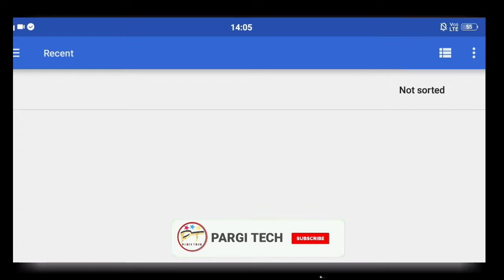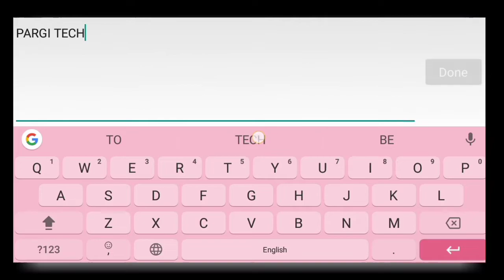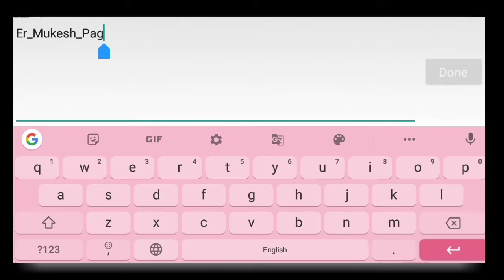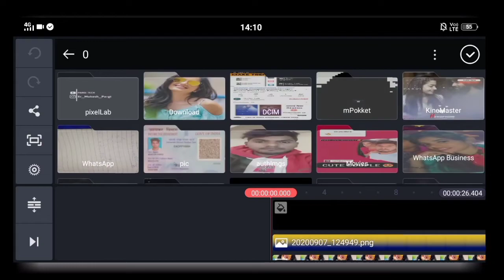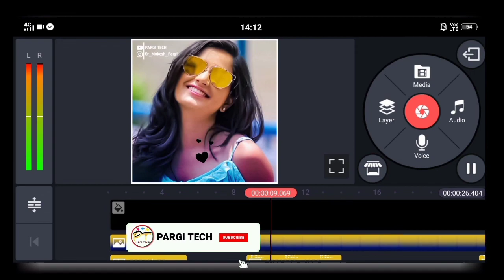Trending Instagram Animated Logo || Neon effect Logo kese banay || Logo kese banay Kinemaster Logo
Your Queries -
1. How to make new Instagram trending lyrics videos.
2. How to make trending WhatsApp status.
3. How to Make insta status in Kinemaster
4. How to make neon effect logo.
5. New Trending Instagram logo kese banaye.
6. How to make full screen WhatsApp status.
7. Instagram Video Status.
8. How to make typing video in Kinemaster.
9. Pixellab me logo kese banay.
10. Logo kese bnaye.
11. Typing Text Animated video.
12. Typing Text Animated Logo Black Screen Video Preview
13. Kinemaster video editing.
14. Kinemaster me status kese banay.
15. New trending Kinemaster video editing 2021.
16. video kese banaye Kinemaster.
17. Staus me logo kese lagaye.
18. New Trending Instagram staus kese banay Kinemaster.
19. typing logo kese banay pixellab me.
20. Pixellab me logo kese banay hindi.
21- avee player template
22- avee player editing, avee player
23- avee player se video kaise banaye
24- avee player me video kaise banaye
25- avee player template download link new
26- avee player green screen video
27- dj avee player template
28- avee player template download link 2020
29- avee player new template
30- create avee player template
31- green screen avee player template
32- New Avee Player Template 2020
33- avee player template download
34- Awesome Avee Player Template Download Link
35- new avee player template download link
36- How to use avee player
37- avee player se whatsapp status kaise banaye

38- how to make effect status
39- How to create trending WhatsApp Status Video
40- Avee player se Status kaise banaye
41- effects whatsapp status ko
42- how to make dj song whatsapp status

Desclaimer